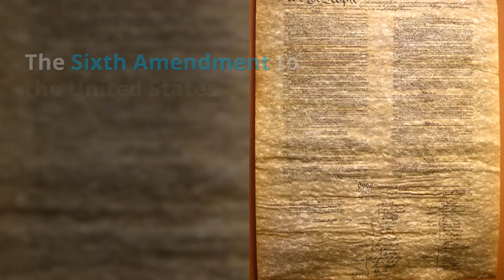Speedy Trial in Georgia Explained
Here we discuss some of the basics of your right to a speedy trial demand. One of the most complicated areas of criminal defense, a proper speedy trial demand can have a huge impact on your case. For more questions feel free to check out our blog from our Atlanta based criminal defense firm